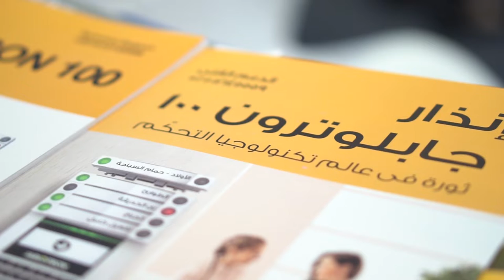JABLOTRON Egypt Managing director speech in ICT Cairo 2021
Special thanks for all JABLOTRON teams and distributors . And JABLOTRON is coming to expand all over Africa .